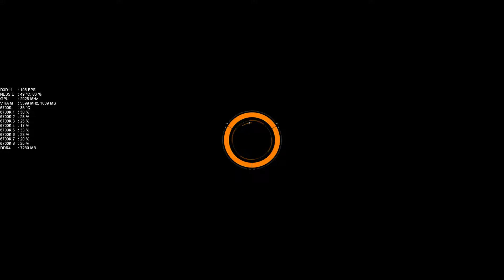Tom Clancy's The Division DX11 Benchmark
System Spec:

Computer Type: PC/Desktop Custom Build

System Manufacturer/Model Number: Nessie Beta 2.0

OS: Windows 10 Pro 64-Bit (1703)
CPU: Intel I7 6700K (OC 4.5GHz @ 1.26v)
Motherboard: Asus Z170-A (BIOS Ver: 3401)
Memory: Corsair Vengeance LPX 16GB 2400 (2x8GB) (OC 3200MHz 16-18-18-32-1T @ 1.35v)
Graphics Card: Zotac GTX 1080 Ti AMP! Extreme (Nessie) (Std OC 120% Power Limit & 92 Degrees Thermal Limit)
Sound Card: Realtek High Definition
Monitor(s) Displays: Dell S2716DG (Rev: 04 )27" 144hz 2560 x 1440p G-Sync + BenQ GL2460HM LED TN 24-inch
Screen Resolution: Dell 2560 x 1440 @ 144Hz + BenQ 1920 X 1080 @60Hz
Keyboard: Microsoft SideWinder X6 Keyboard
Mouse: Logitech G502 Proteus Spectrum mouse
PSU: Corsair TX850W Power Supply
Case: Corsair Obsidian Series 750D Full Tower ATX Case (Airflow front panel)
Cooling: Corsair H110i GTX
Hard Drives: 256GB Samsung 950 Pro M.2 PCI-e 3.0 x 4 NVMe (Operating System & Apps)
Samsung 840 SSD 256GB (Games)
WD 2TB Caviar Green (Storage)
Samsung 1TB SpinPoint F3 (Windows Folders)